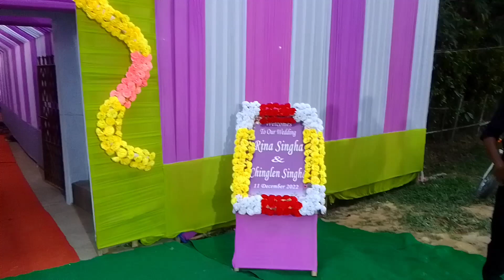Rina and Cinglan marriage...